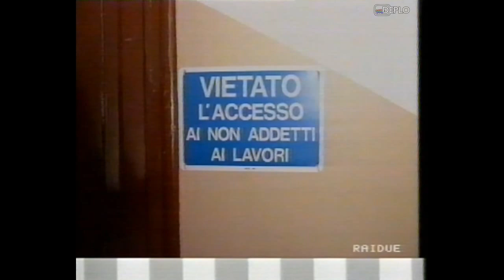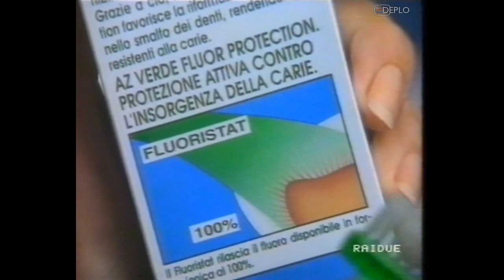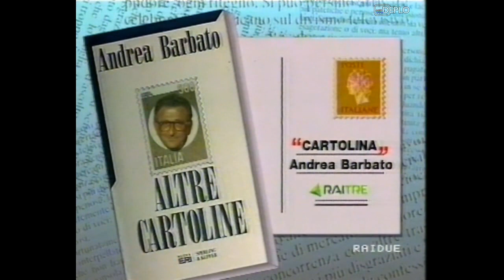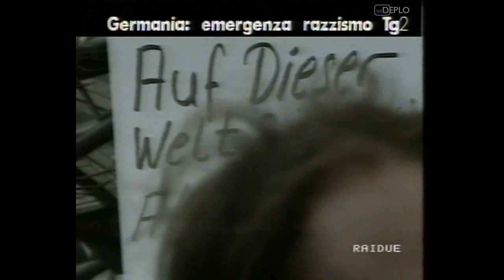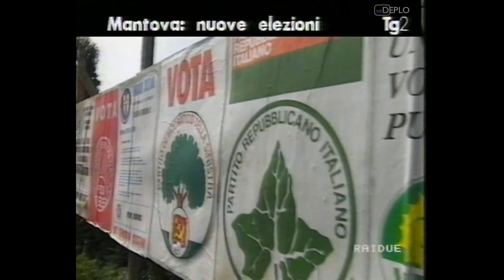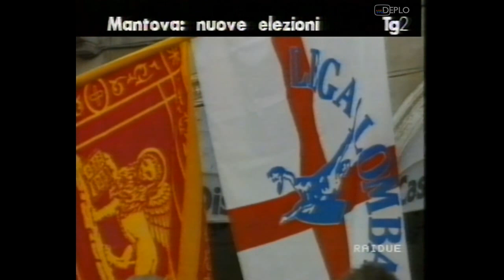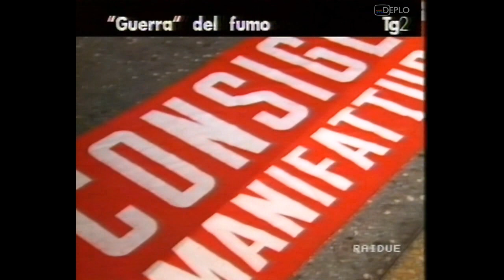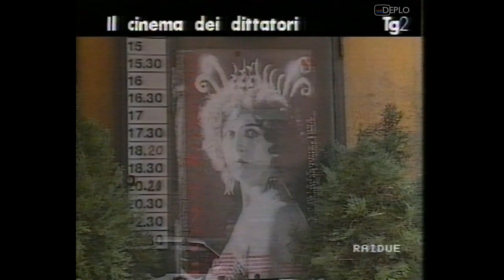29/11/1992 - RaiDue - 4 Sequenze spot pubblicitari e promo e Tg2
Serie di 4 sequenze di spot pubblicitari e promo e Tg2, registrata da RaiDue durante la serata di domenica 29 novembre 1992, prima di "Domenica Sprint", su VHS.
Un grazie enorme al mio grande amico TuboCatodico84 che mi ha fornito questo video, link al suo canale
Contenuto della sequenza:
00:00 - Annuncio
01:54 - Promo "Beautiful" - RaiDue
03:34 - Bumper formine intro
03:39 - Spot detersivo Dash Ultra
04:10 - Bumper formine outro
04:16 - Meteo Due 29/11/1992 (completo)
07:25 - Promo "Mixer speciale" - RaiDue
08:33 - Promo "Il cielo non cade mai" - RaiDue
10:03 - Segnale orario Rai
11:13 - Bumper sole-luna intro
11:18 - Spot dentifrici AZ Fluor Protection
11:48 - Spot whisky J&B Rare
12:04 - Spot tv Trinitron Sony
12:25 - Spot concorso Natale d'Oro Melegatti
12:55 - Spot libro "Altre cartoline" - Andrea Barbato
13:12 - Spot tortellini Fini
13:27 - Spot Sofficini Findus
13:48 - Bumper sole-luna outro
13:52 - Tg2 29/11/1992 (completo)
28:34 - Bumper sole-luna intro
28:38 - Spot candeggina Ace Gentile
29:08 - Spot abbigliamento Belfe&Belfe
29:24 - Spot elettrodomestici Zoppas
29:32 - Spot Benvenuti Mulino Bianco
29:48 - Spot spumante Conte di Cavour Barbero
30:04 - Spot Ferrero Rocher
30:35 - Spot videocassette Ciak si scia VideoRai
30:51 - Spot macchina del caffè Rowenta Optima Press
31:12 - Bumper sole-luna outro
31:16 - Promo "Il cielo non cade mai" - RaiDue
32:46 - Annuncio
32:58 - Bumper formine intro
33:03 - Spot Baileys
33:34 - Spot mobile tv Rotobridge Meliconi
33:44 - Spot Amaro Montenegro
34:15 - Spot macchina fotografica Yashica T4
34:32 - Spot videocassette Mina VideoRai
34:48 - Spot rasoi Gillette Sensor
35:19 - Spot whisky J&B Rare
35:49 - Bumper formine outro